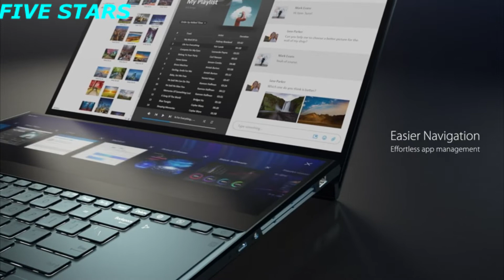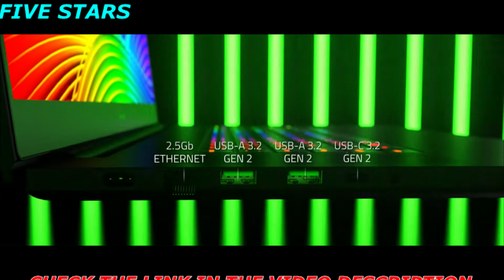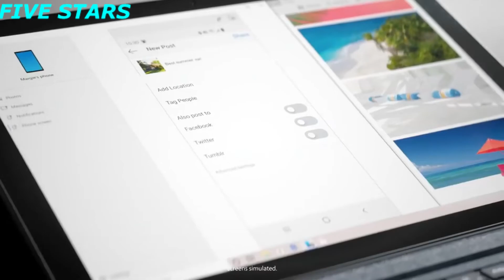Best Wifi 6 Laptops | 802.11ax Laptops 2020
Best Wifi 6 Laptops
►Amazon US Links◄
👉5 - Acer Aspire 5 Slim Laptop
👉4 - Asus ZenBook Pro Duo UX581
👉3 - Razer Blade Pro 17
👉2 - MSI Prestige 14 A10SC-020
👉1 - Microsoft Surface Pro 7
►Amazon UK Links◄
►Amazon CA Links◄
►Amazon GER & EU Links◄
👉Honey's free browser extension saves you money effortlessly.
Never waste time searching for a discount again! f you’re an Amazon shopper, Honey can find you better prices, track price drops, and even show you an item’s price history so that you can shop with confidence.
Are you a technology lover or want to buy the best laptop with Wi-Fi 6 or 802.11 ax in 2020?

Basically, Wifi 6 is a new technology that was released in 2019. Its main aim is to increase the speed of the internet and decrease the amount of traffic on one network
Buying a laptop or PC with wifi 6 technology is one of the big achievement but many of us don’t afford the Wifi 6 laptops because they are expensive so they can easily upgrade their system by using Wifi 6 Cards in their old system.
★Best Amazon Today's Deals
★Try Audible and Get Two Free Audiobooks